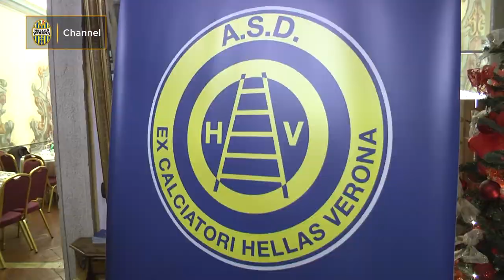6 dicembre 2017 - Osvaldo Bagnoli alla Cena di Natale degli Ex gialloblù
Le parole di Osvaldo Bagnoli alla Cena di Natale degli Ex gialloblù